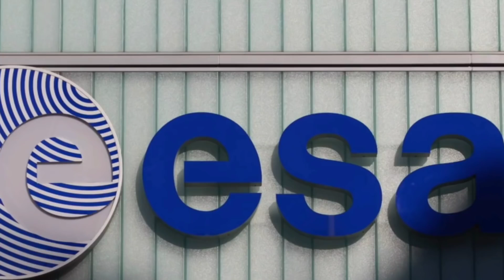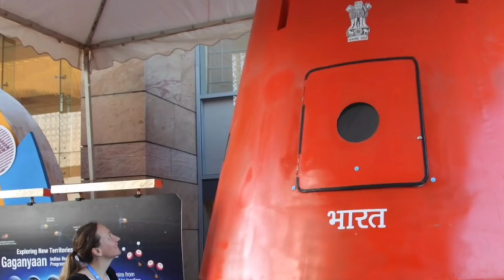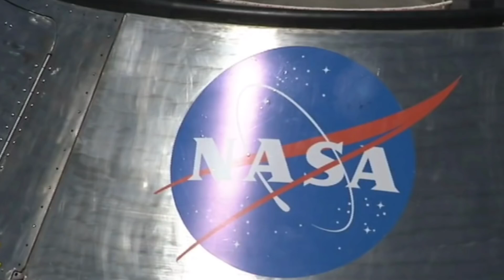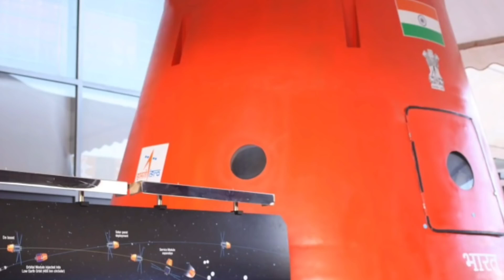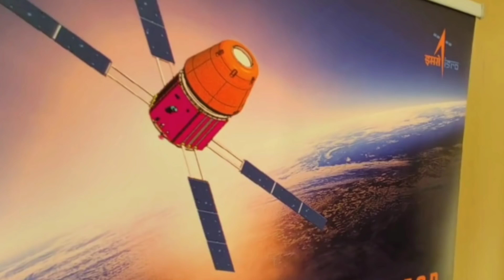Entire World Shocked With What ISRO Did , See Actuaully Happened